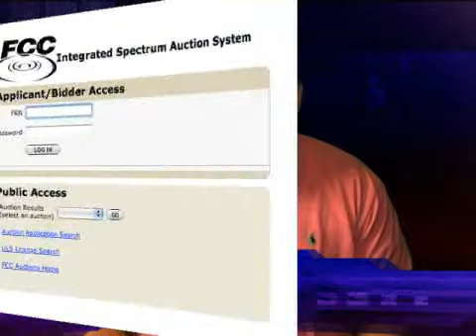FCC Auction - Comcast - TiVo - NBC Direct - YuMe Networks -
THE FCC will start the highly anticipated 700 MHz spectrum auction this Thursday, January 24th. On the block are some of the nation's most valuable radio waves, which Chairman Kevin Martin calls "the building blocks for the next generation of broadband services." This is expected to be the most lucrative auction ever conducted by the FCC. The Commission will be posting the anonymous bids daily at auctions.fcc.gov.

COMCAST will begin marketing its TiVo DVR software upgrade to the general public this week in Boston. TiVo is the first tru2way application running on the Comcast network. The initiative sputters to the starting line after multiple delays and with the broken promise of providing TiVo's most forward-looking features - online video downloads, podcasts, home networking and more. These are all absent from the Comcast release. In addition, early adopters on TiVo forums have been complaining of incredibly slow software performance.

NBC has chosen YUME NETWORKS to deliver ads for NBC Direct. The company will provide NBC with a full range of advertising services, including ad management, campaign management and dynamic insertion of ads into downloaded content. NBC Direct is expected to begin offering its free ad-supported download service later this quarter.

HD DVD is having a rough start to 2008. Sales of the doomed format were just 15% of the HD disc market for the first full week of sales, after averaging 35% for all of 2007. Not one top ten HD video was on the HD DVD format. In January the format has seen eroding studio support, player prices falling through the floor and now depressed sales figures. Happy New Year!

VERIZON has filed suit against COX for eight counts of patent infringement related to VOIP technology. The telco is seeking to block usage of the patents and to collect monetary damages. Verizon recently won an infringement settlement for two of the patents against Vonage and will receive up to $120 million in damages in that suit.